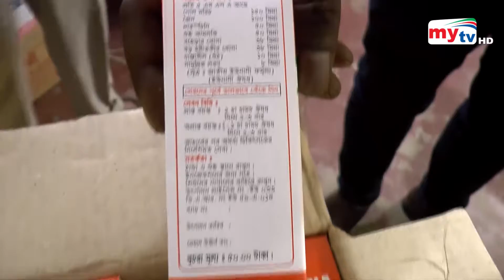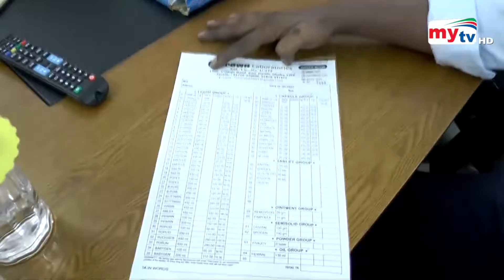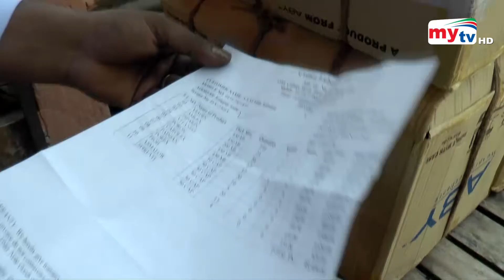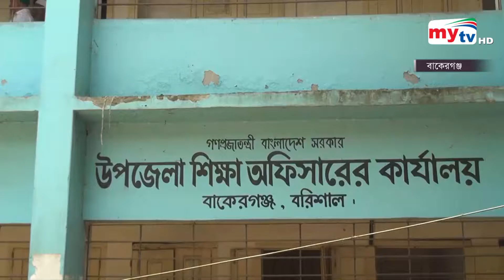Bangla News Update | 7.30 PM | 02 Sep 2022 | Mytv News